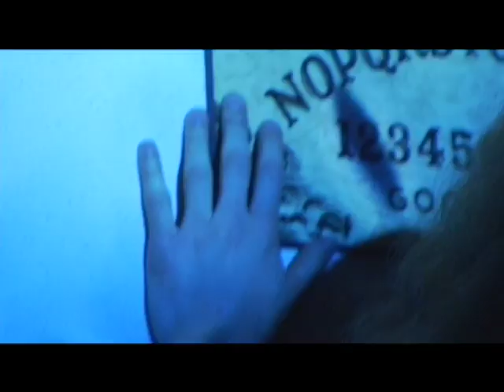Indian Jewelry's "Excessive Moonlight"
The band is now called Studded Left.

2010, We Are Free

Video directed by Harrison Owen, Fingered Media